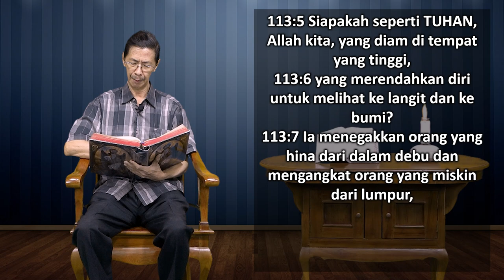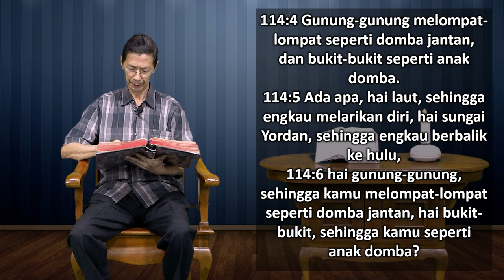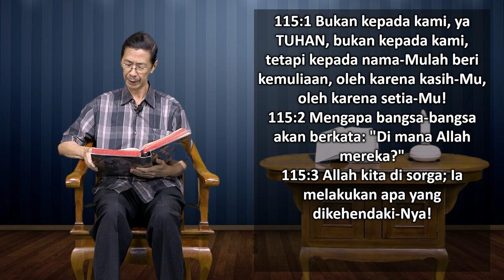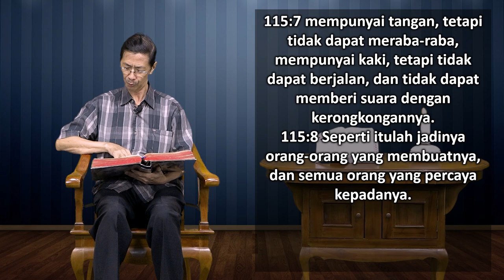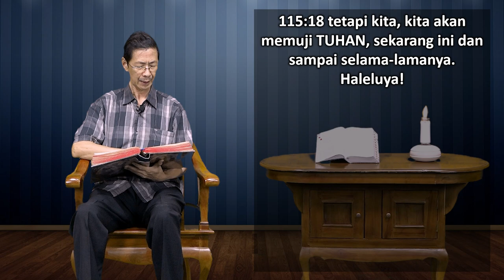Mari Membaca Alkitab | Hari ke 149 | Senin, 29 Mei 2023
Tema : "Sebuah Ramalan yang Aman"